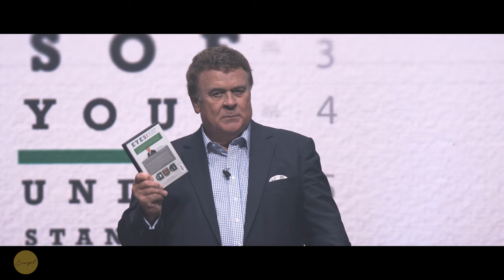Eyes Of Your Understanding - John Kilpatrick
There is more than what meets the eye.